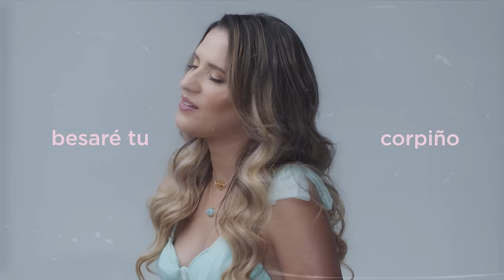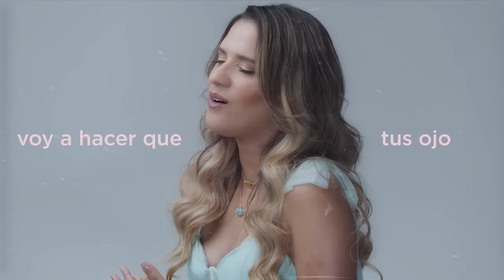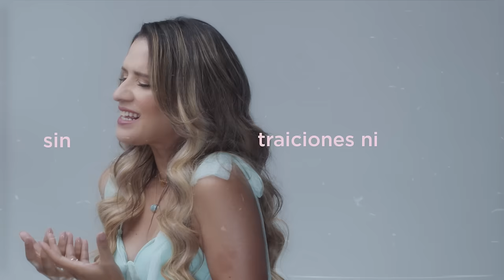Nathalie Hazim - Al Nacer Cada Enero (Video con Letra Oficial)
Compositor: Cheo Zorrilla
Productor: Manuel Tejada